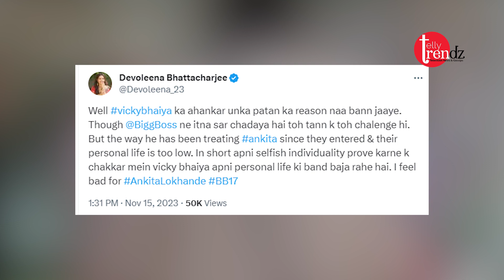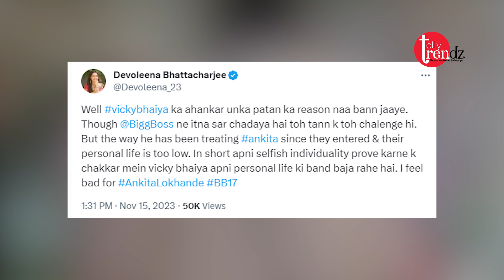BB 17 Devoleena anger busted on Vicky Jain, said this in support of Ankita Lokhande